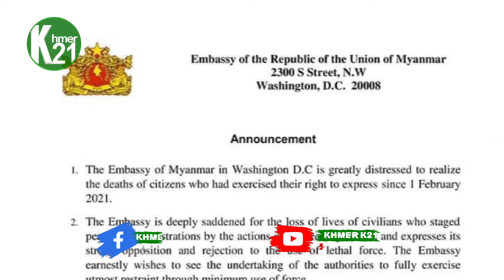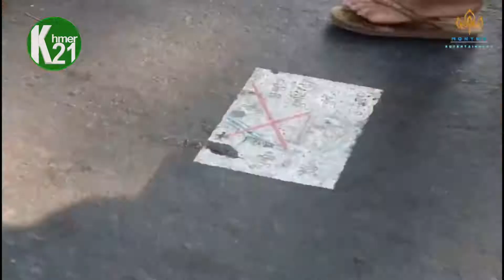រដ្ឋ​ម​ន្រ្តី​ការពារ​ជាតិ​ប្រទេស​ប្រជាធិបតេយ្យ​ចំនួន​ ​១​២​ ​ថ្កោលទោស​របប​យោធា​មី​យ៉ា​ន់​ម៉ា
រដ្ឋ​ម​ន្រ្តី​ការពារ​ជាតិ​ប្រទេស​ប្រជាធិបតេយ្យ​ចំនួន​ ​១​២​ ​ថ្កោលទោស​របប​យោធា​មី​យ៉ា​ន់​ម៉ា​ ​ក្រោយ​សម្លាប់​មនុស្សជា​ង​ ​១​០​០​ ​នាក់​នៅ​ចំ​ទិវា​កងទ័ព​ជាតិ​

មភាព​យង់ឃ្នង​របស់​ខ្លួន​ ​ដែល​បាន​ផ្តាច់ផ្តិល​ជីវិត​មនុស្សជា​ង​ ​១​០​០​ ​នាក់​នៅ​ចំ​ថ្ងៃ​របប​យោធា​ប្រារព្ធ​ទិវា​កងទ័ព​នៅ​ថ្ងៃ​ទី​ ​២​៧​ ​ខែ​មីនា​ ​ដែល​ជា​ការ​ផ្តាច់ផ្តិល​ជីវិត​អ្នក​តវ៉ា​ច្រើន​ជាងគេបង្អស់​ចាប់តាំង​ពី​មាន​រដ្ឋប្រហារ​ ​ទម្លាក់​រដ្ឋាភិបាល​ដឹកនាំ​ដោយ​គណ​បក្សសម្ព័ន្ធ​ដើម្បី​លទ្ធិប្រជាធិបតេយ្យ​ (N​L​D​) ​របស់​អ្នកស្រី​ ​អ៊ុង​សាន​ ​ស៊ូ​ជី​ ​នៅ​ថ្ងៃ​ទី​១​ ​ខែកុម្ភៈ​ ​មក​ ​។​ ចុចអានអត្ថបទ នៅលើគេហទំព័រ៖